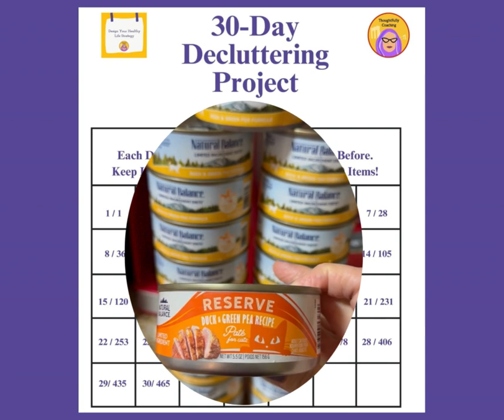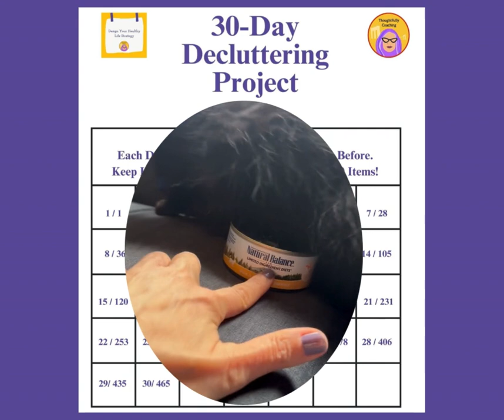30-Day Decluttering Challenge Day 19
Still don’t understand the relationship between weight and removing the clutter?

Schedule a Free 30-minute Discovery Session with me! DM for details!